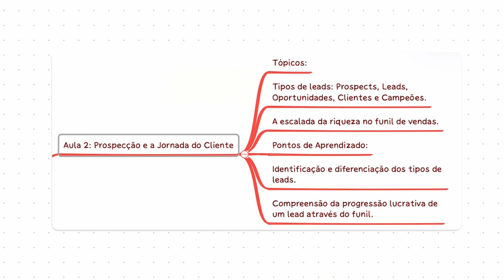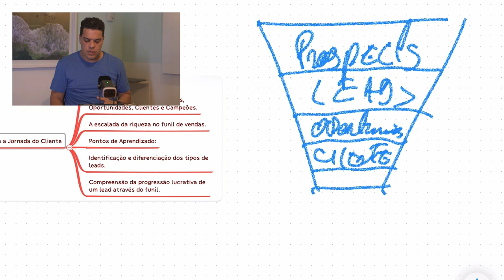O Poder da Jornada do Cliente - Transformando Leads em Clientes Fidelizados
A jornada do cliente é uma ferramenta essencial para entender e otimizar a experiência do consumidor desde o primeiro contato até a fidelização. Neste vídeo, abordaremos a importância da jornada do cliente e como ela pode ser a chave para transformar leads em clientes leais e fidelizados.

00:48 - Prospecção e Jornada do Cliente
01:25 - Como fazer um funil de prospecção
03:09 - Como criar clientes que viram embaixadores da sua marca
03:55 - Escalada de riqueza no funil de vendas
05:33 - As 4 etapas da jornada de compra
07:43 - Como fazer prospecção outbound